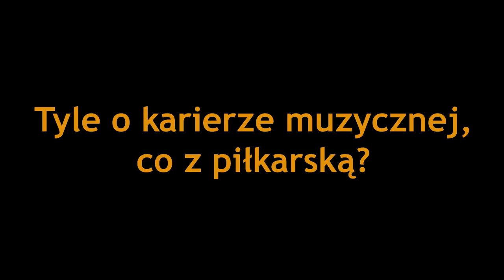Teledysk Classic, kolekcja koszulek i wspomnienia Piotra Petasza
Piotr Petasz to nasz najgłośniejszy transfer w poprzedniej rundzie. Już w styczniu zaczęliśmy porządne przygotowania do wiosny i spędziliśmy dzień treningowy z naszym zawodnikiem. Anegdoty o Radosławie Osuchu, kolekcja koszulek czy gra w teledysku disco polo. To wszystko poruszyliśmy. Zapraszamy do oglądania!